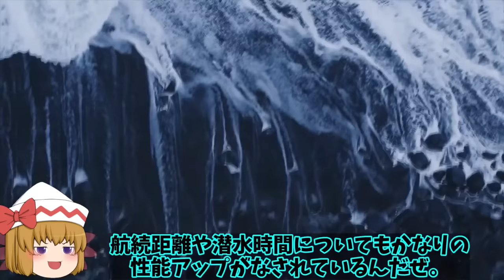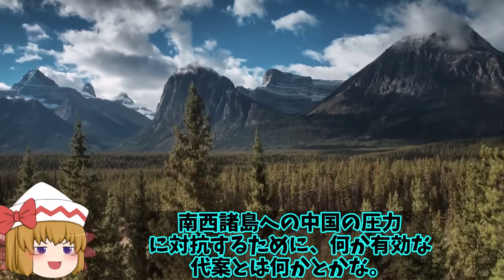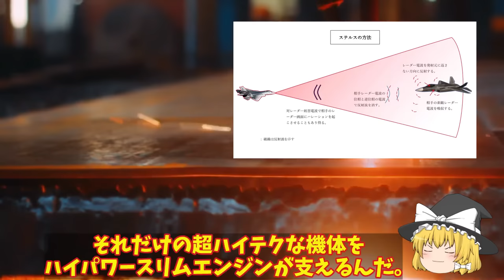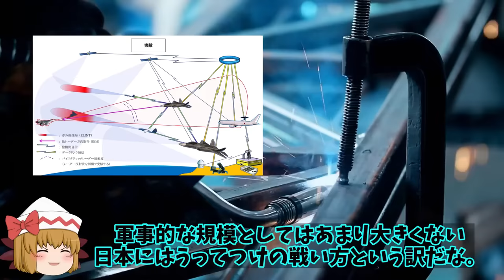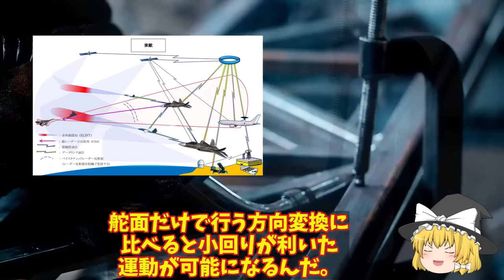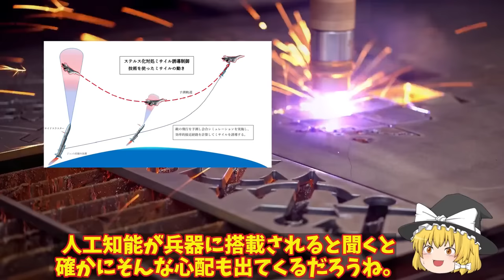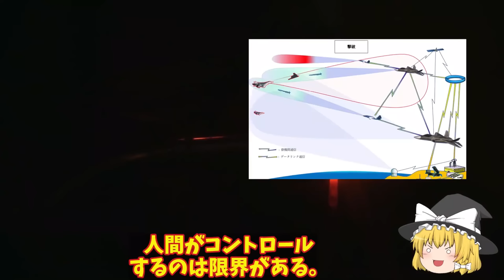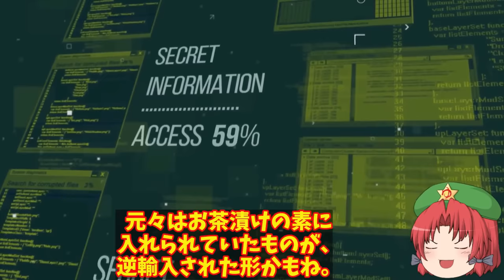【ゆっくり解説・軍事News】自衛隊最強スペシャル 海自スターリングエンジンに赤信号！鉛蓄電池もヤメてリチウムイオン電池搭載で機動力が4倍【スペシャル・特集】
1海自スターリングエンジンに赤信号！鉛蓄電池もヤメてリチウムイオン電池搭載で機動力が4倍に？

2海自最大の護衛艦かが・いずも改修急加速！F35B認証取得無人戦闘機も作戦展開可能に防衛力強化へ？

3三菱マジで計画中F3戦闘機開発！次世代戦闘機での世界では注目の的に導入配備に無人戦闘機も？

4中空軍J20ステルス戦闘機がF35ステルス機と遭遇！J20戦闘機は量産体制へと変化した今配備進む？

引用・転載「出典：海上自衛隊ホームページ」
引用・転載「出典：航空自衛隊ホームページ」
引用・転載「出典：陸上自衛隊ホームページ」